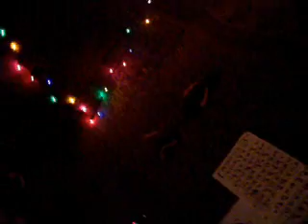I'm not alone - orginal groove music by William Hambleton Bishop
New song with video of my band room.